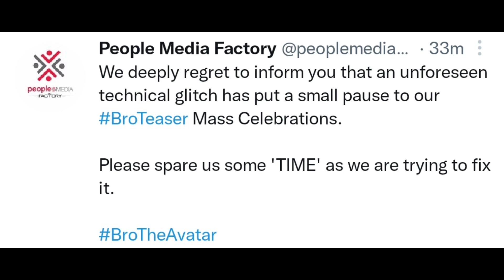Bro Movie Teaser | Bro Movie Teaser Release Time | Bro Movie Teaser Telugu Update